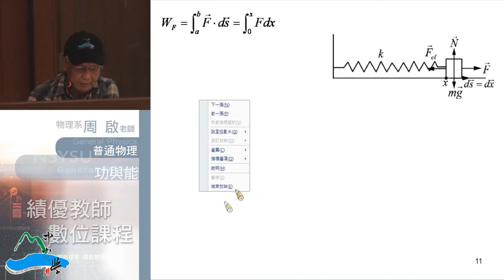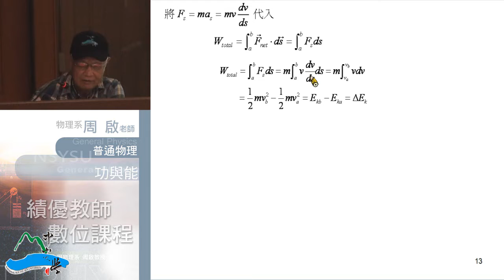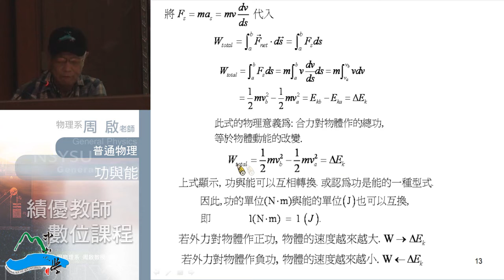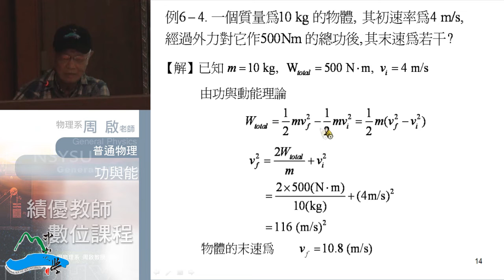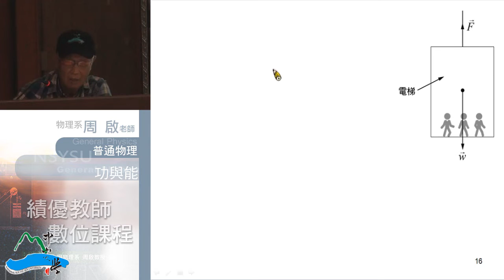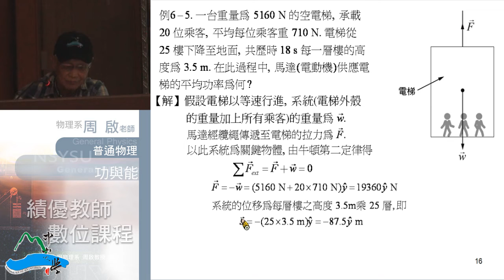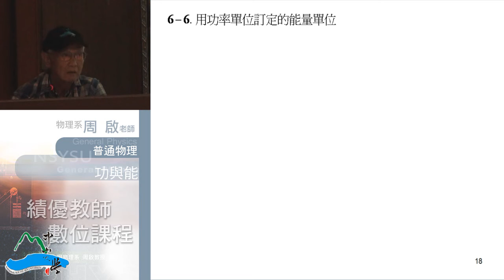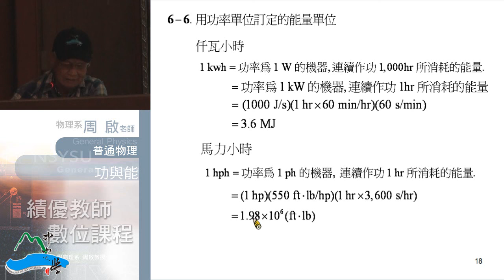普通物理102 2013 1009 02